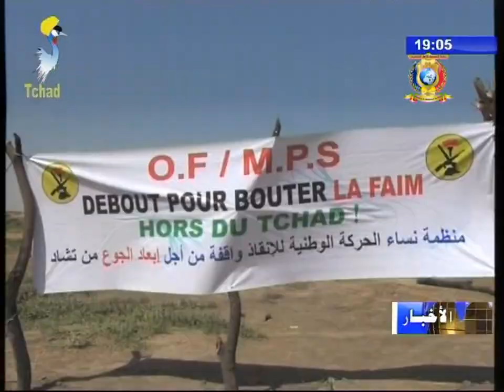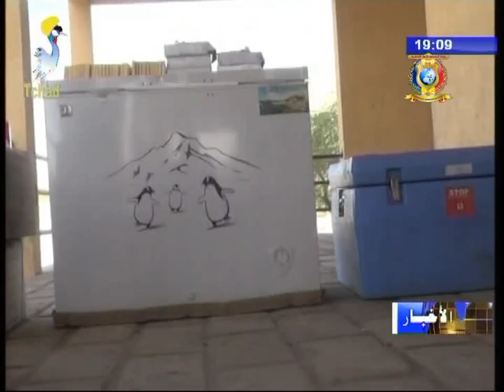الفصل الثاني من النشرة الرئيسية وزير الزراعة يقوم بزيارة تفقدية لمدينة لينيا 08/01/2018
العناوين
1) إقليم شاري باقرمي - زيارة تفقدية لحقل مزارع نساء الحركة الوطنية للإنقاذ.
2) إقليم سيلا - مؤسسة القلب الكبير و مؤسسة البصر العالمية يواصلان في أعمالهما بمدينة فوز بيضاء.
3) إقليم بحر الغزال - مساعدات معدات بيطرية ضد أمراض الإلتهاب الرئوي للمواشي.
4) إقليم حجر لميس - حملات تطعيم المواشي بمركز إداري مايتو.